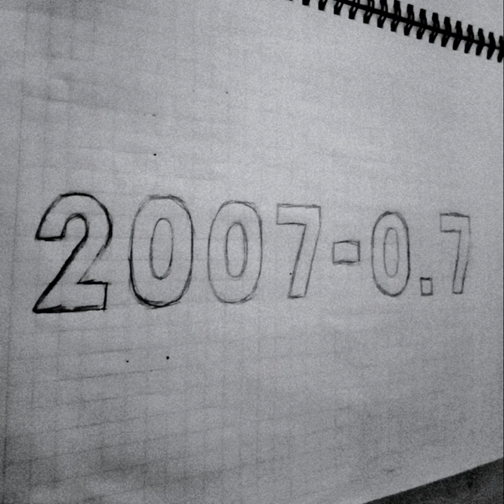una fuerza inusitada